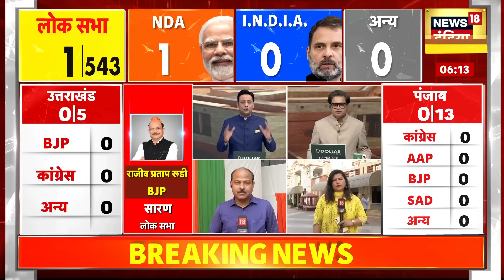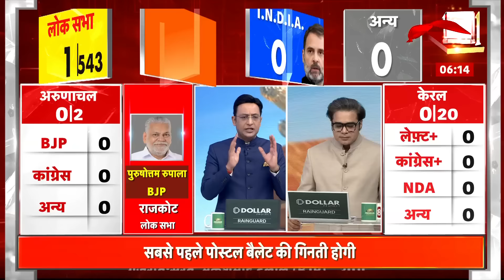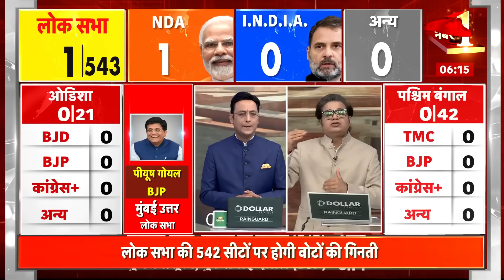Lok Sabha Election Result : Surat की सीट निर्विरोध जीत चुकी है BJP | PM Modi | N18ER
Lok Sabha Election Result : देश में लोकसभा चुनाव 2024 संपन्न हो चुका है और सूरत की सीट निर्विरोध जीत चुकी है BJP

Lok Sabha Election Result: Lok Sabha elections 2024 have been completed in the country and BJP has won the Surat seat unopposed